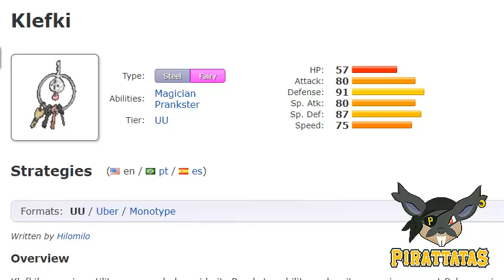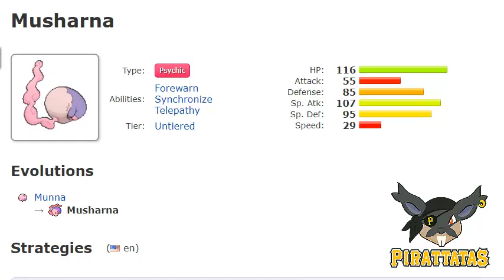WBE Season 3 Pittsburgh Pirattatas Draft Analysis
You are a beautiful human being inside and out!